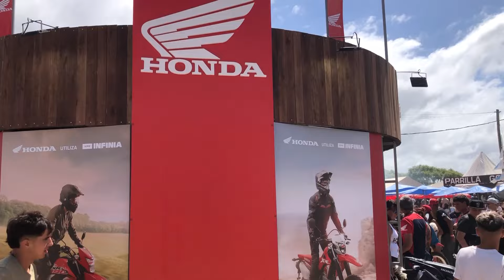ENTREVISTA ADRIAN VAN BEVEREN - HONDA DAKAR - ENDURO DEL VERANO - FUEL UNIVERSE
Gato Barbery hablo con Adrien Van Beveren, la nueva gran figura de Honda en el Dakar y en el Mundial FIM Sand Races, aprovechando su destacada actuación en el Enduro del Verano.